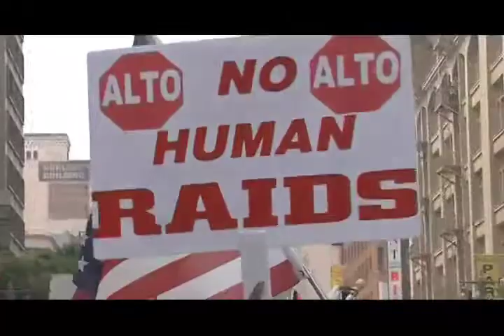BIO TOUR IMMIGRATION